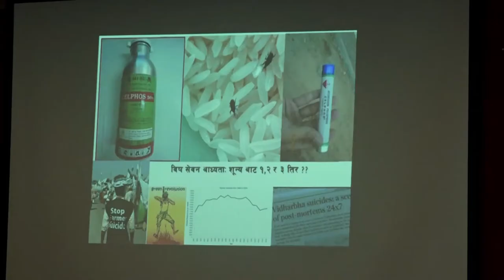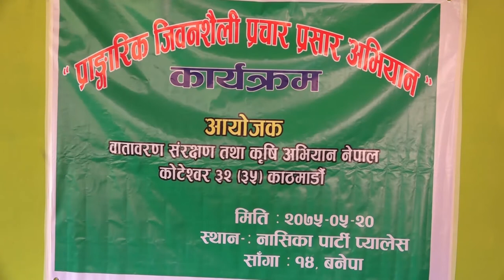NEPALTODAY_20750527343:Organic Farming Campaign - प्रांगारिक खेति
नेपालमा प्रांगारिक खेति अभियानको सुरुवात |
Initiation of organic farming Campaign in Nepal